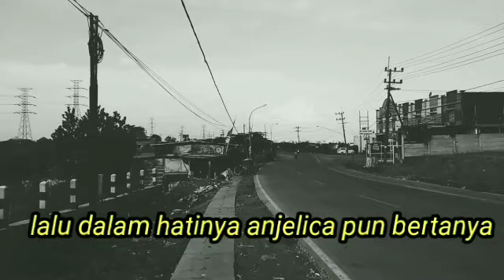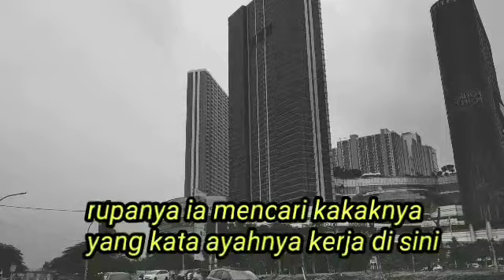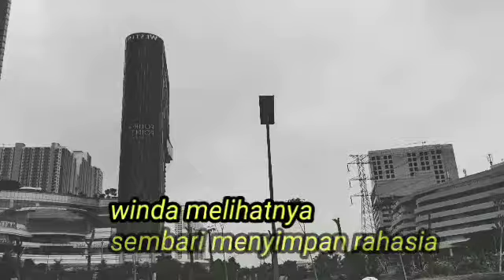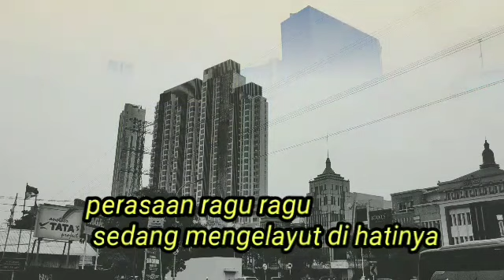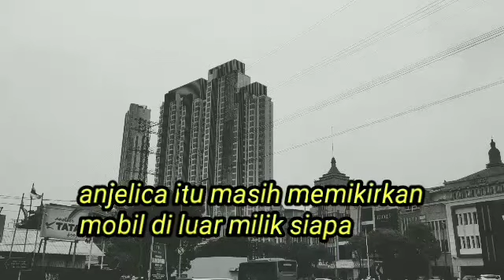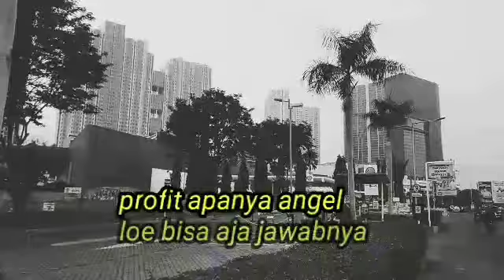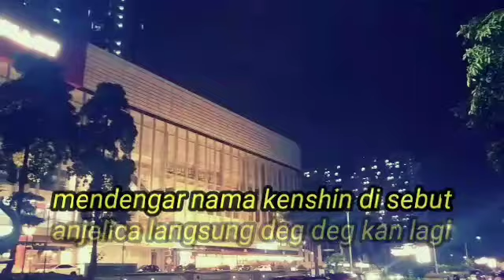Kisah bos muda yang jadi cleaning service,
kisah cerita kenshin anak pemilik perusahaan yang jadi cleaning service
bekerja di salah satu perusahaan milik ayahnya